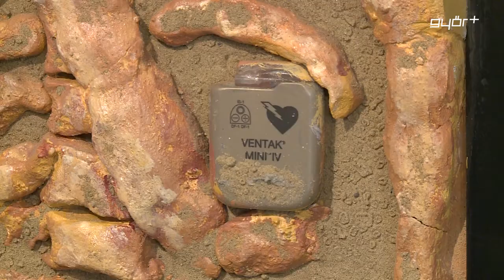Szívvel-lélekkel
„Szívvel-Lélekkel”címmel nyílt kiállítás, a győri Richter Galériában. Szük Norbert festőművész ezúttal Prof. Dr. Dézsi Csaba András kardiológussal, Dezséry Dorottya fotóművésszel és dr. Dézsiné Beőthy Élő Hajnalka festőművésszel nyitott közös tárlatot, a Richter János Hangverseny- és Konferenciaterem Galériáján. A felemelő színvilággal és kiemelkedő technikákkal készült alkotások közel egy hónapig látogathatóak.